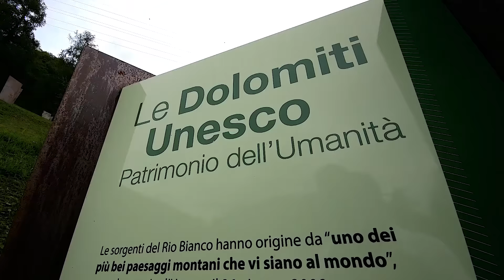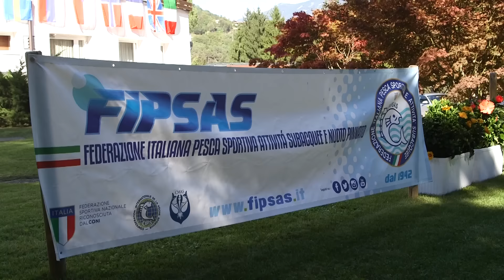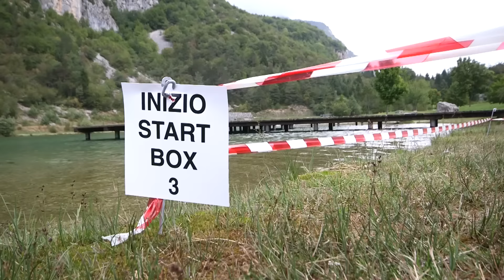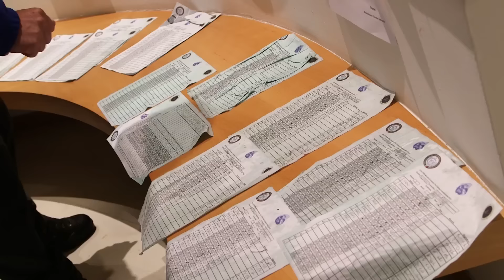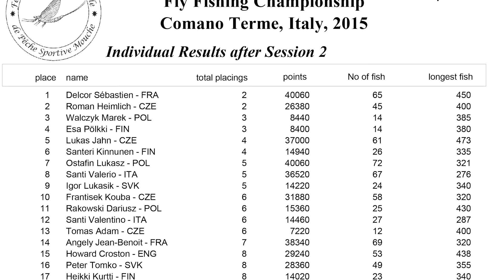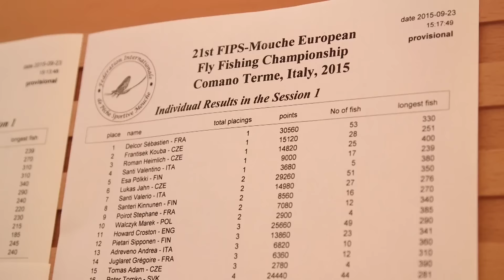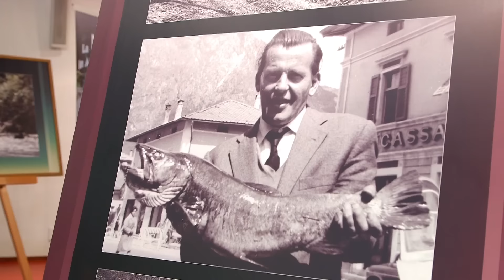PESCA A MOSCA: il 21° Campionato Europeo Fly Fishing (1a parte)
PESCA A MOSCA: il 21° Campionato Europeo Fly Fishing (1a parte). Domani la 2a parte qui - Acquista CANNE E MULINELLI IN OFFERTA SU (NEGOZIO DI PESCA 100% AFFIDABILE SPEDIZIONE SEMPRE GRATUITA in tutta ITALIA).